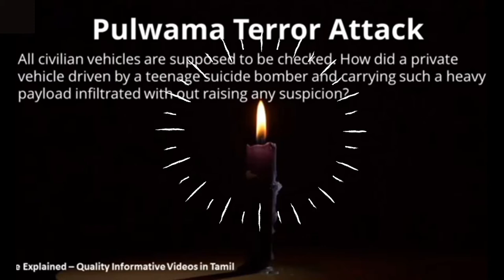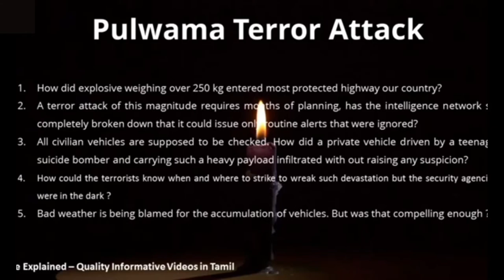Pulwama Attack - 5 Questions Tamil CRPF - Explained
Please read all hero names
1. Rathod Nitin Shivaji 2. Bhagirathi Singh 3. Virendra Singh 4. Awadhesh Kumar Yadav 5. Ratan Kumar Thakur 6. Pankaj Kumar Tripathi 7. Jeet Ram 8. Amit Kumar 9. Vijay Kr Mourya 10. Kulwinder Singh 11. Maneswar Basumatari 12. Mohan Lal 13. Sanjay Kumar Sinha 14. Ram Vakeel 15. Naseer Ahmad 16. Jaimal Singh 17. Sukhjinder Singh 18. Tilak Raj 19. Rohitash Lamba 20. Vijay Soreng 21. Vasantha Kumar V.V. 22. Subramanian G. 23. Guru H 24. Manoj Kr Behra 25. Narayan Lal Gurjar 26. Mahesh Kumar 27. Pradeep Kumar 28. Hemraj Meena 29. PK Sahoo 30. Ramesh Yadav 31. Sanjay Rajput 32. Koushal Kumar Rawat 33. Pradeep Singh 34. Shyam Babu 35. Ajit Kumar Azad 36. Maninder Singh Attri 37. Bablu Santra 38. Ashvni Kumar Kaochi